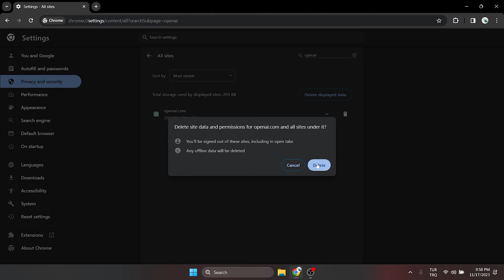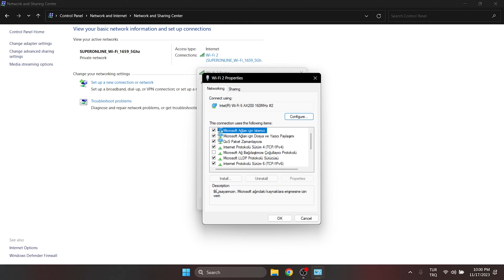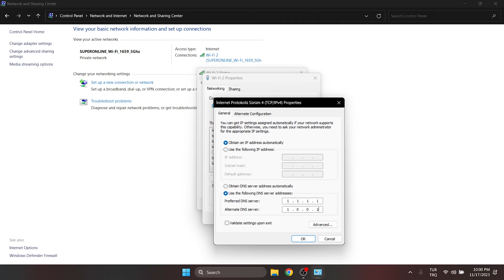[FIXED] CHATGPT OOPS AN ERROR OCCURRED | Fix Chat GPT Oops An Error Occurred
Here's how to fix chatgpt oops an error occurred. This error is searched as chat gpt oops an error occurred. And in this video I showed you how to fix oops an error occurred chatgpt problem with 4 different working solutions.

Video Parts:
00:00 Info&Intro
00:16 Clear ChatGPT's data
00:49 Disable extensions
01:16 Change dns
02:15 Use vpn
03:03 Ending&Outro